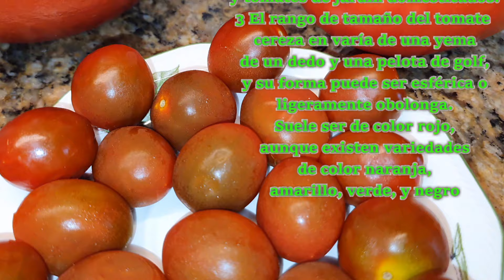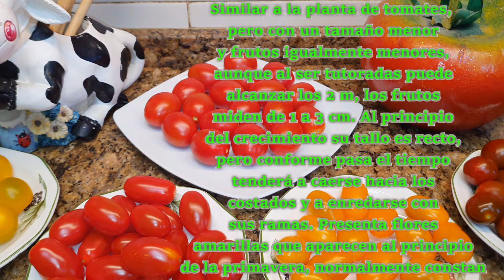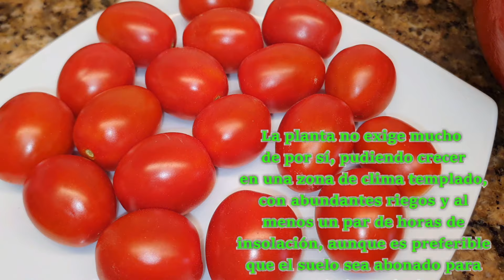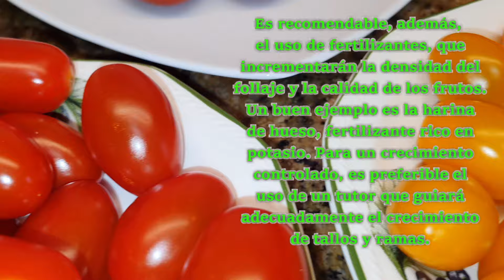EL TOMATE CHERRY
El tomate cherri,2​ también denominado tomate cereza, tomate pasa o tomate uva, es un fruto pequeño y redondeado que se cree es una mezcla genética entre Solanum pimpinellifolium y tomates de jardín domesticados.3​ El rango de tamaño del tomate cereza en varía de una yema de un dedo y una pelota de golf, y su forma puede ser esférica o ligeramente obolonga. Suele ser de color rojo, aunque existen variedades de color naranja, amarillo, verde, y negro.4​

Descripción
Similar a la planta de tomates, pero con un tamaño menor y frutos igualmente menores, aunque al ser tutoradas puede alcanzar los 2 m, los frutos miden de 1 a 3 cm. Al principio del crecimiento su tallo es recto, pero conforme pasa el tiempo tenderá a caerse hacia los costados y a enredarse con sus ramas. Presenta flores amarillas que aparecen al principio de la primavera, normalmente constan de cuatro/cinco pétalos, las cuales, posteriormente, darán lugar a los frutos que inicialmente serán verdes y con el tiempo se tornarán al color de la variedad del tomate cherry en cuestión. Las hojas de la planta son pinnadas y compuestas, con entre 7 y 9 foliolos peciolados, lobulados, con borde dentado, alternos y opuestos, las hojas son verde oscuro. Al igual que el tallo, las hojas se encuentran cubiertas de pelos glandulares que ayudan absorber el agua que cae a la hoja. La temperatura óptima para el cultivo del tomate cherry es de 24-25 °C.

Cuidados
La planta no exige mucho de por sí, pudiendo crecer en una zona de clima templado, con abundantes riegos y al menos un par de horas de insolación, aunque es preferible que el suelo sea abonado para un crecimiento óptimo y una buena producción de frutos. Es recomendable, además, el uso de fertilizantes, que incrementarán la densidad del follaje y la calidad de los frutos. Un buen ejemplo es la harina de hueso, fertilizante rico en potasio. Para un crecimiento controlado, es preferible el uso de un tutor que guiará adecuadamente el crecimiento de tallos y ramas.